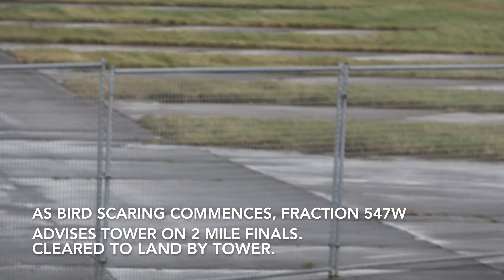Farnborough. Runway 24 Departures / Arrivals. Runway side plane spotting. New Year weekend.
Although quieter than a typical weekend, there were still some interesting movements at farnboroughairport over the New Year weekend, including the airfield fire service performing Bird Scaring close to where I was filming just prior to a landing Bombardier Challenger. There were also unusually, a couple of aircraft that taxied out to departure via the active runway itself instead of the taxiway - I've not seen that before at Farnborough.
Hope you enjoy this short film. Happy 2024! All the best, Steve
00:13 Bombardier Challenger 350 CS-CHB arriving from Le Bourget just after Bird scaring in operation.
1:51 Flexjet Gulfstream G650ER N655FX taxiing on the active runway for departure to Inverness.
4:34 Vistajet Bombardier Global 6000 9H-VJE arriving from Nice.
6:52 Cessna Citation 560 CS-DXN taxiing and backtracking on the active runway 24 - departure to Chambery.  Rocket like climb out!
9:19 Lux Aviation UK Cessna Citation G-SIRS. LONEX 58RS from Glasgow.